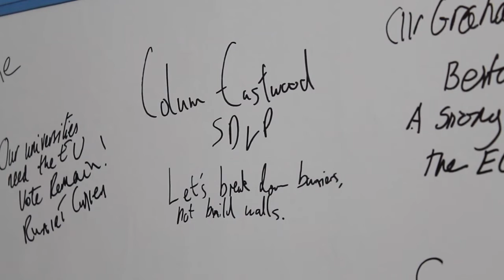SDLP supports StrongerIN campaign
This week the SDLP and StrongerIN launched the official campaign to keep us part of the European Union.

We know that most people here want to remain part of the EU, our responsibility is to make sure they go out and vote for it on 23rd June.

Our reps were on the streets of Belfast this week and will be campaigning across the north to secure our place in Europe.